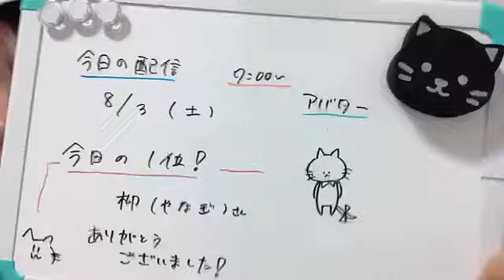2024年08月03日08時30分53秒 衣笠彩実（NMB48 研究生） AYAMI KINUGASA